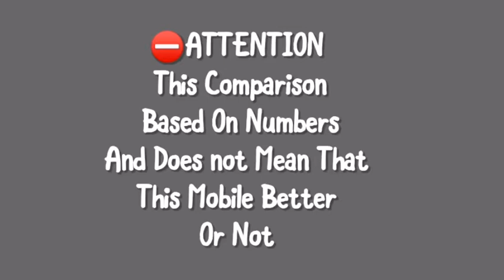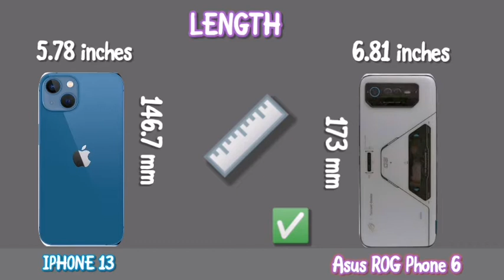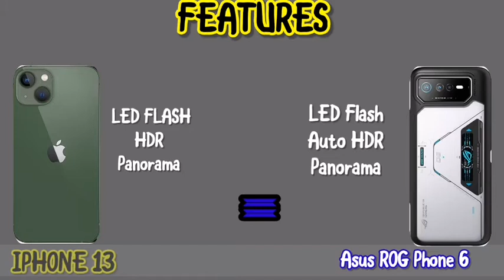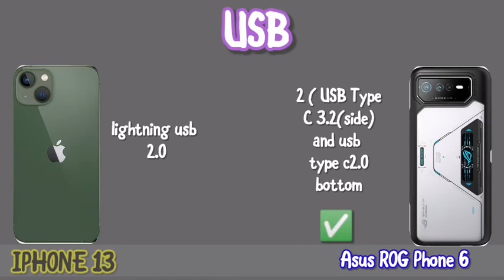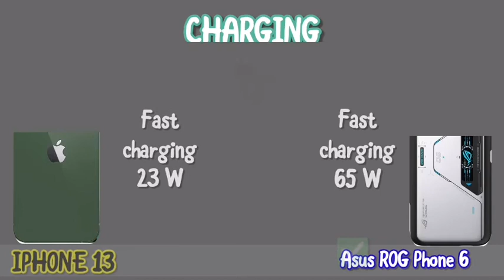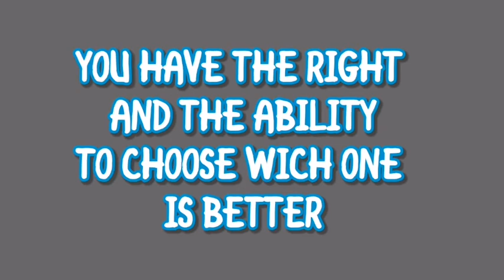ASUS ROG PHONE 6 vs IPHONE 13